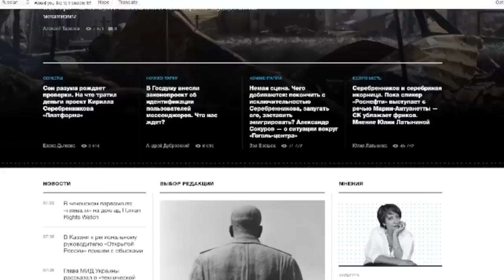Russia Is Reportedly Investigating A 'Gay Purge' In Chechnya | TIME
Russian officials are reportedly looking into claims that a deadly anti-homosexual purge has been unfolding in Chechnya.

Dozens of men suspected of being gay or bisexual have been extrajudicially detained by Chechen authorities, according to reports first by Russian newspaper Novaya Gazeta and then the Guardian. Several detainees that spoke to the Guardian reported being held in a secret location for days or weeks, beaten and tortured with electric shocks.

Russian President Vladimir Putin has reportedly been briefed on the situation by the country's human rights ombudsman, Tatyana Moskalkova, after international outcry, and the Guardian reports there is evidence Russian authorities are investigating the allegations.